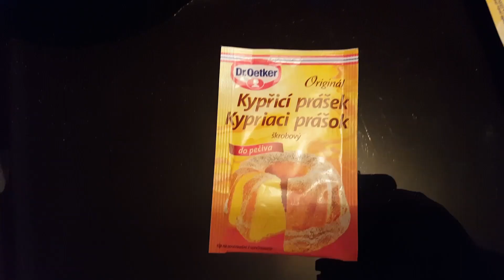Pečieme s Erikom #2 Trasiaca Torta Erik, Justin, Mia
Ak sa vam toto video pačilo hodťe like. Maj te sa a čaaw.

Natačam: SAMSUNG GALAXY S6
Striham videa: POWER DIRECTOR